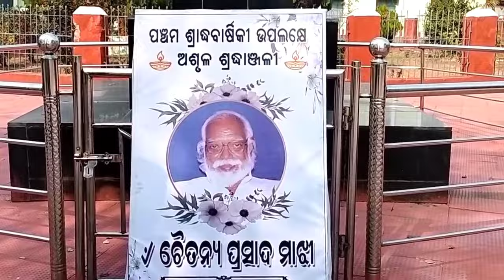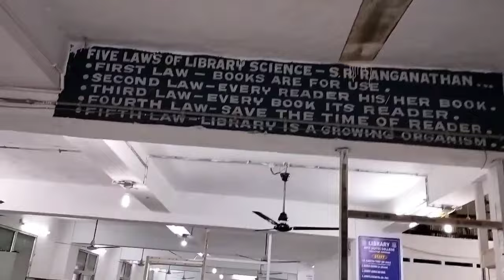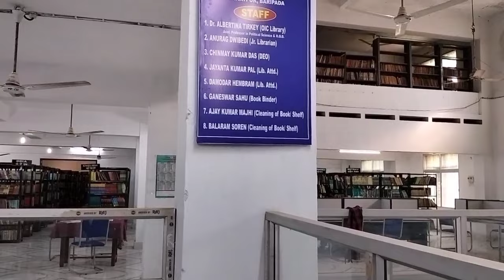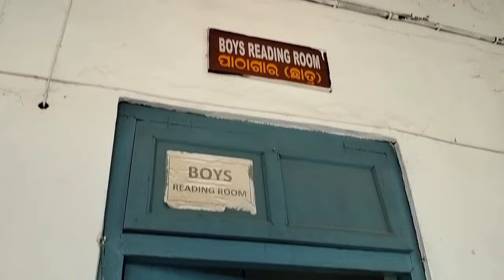ABO AA JT RESULTS 🤔//‎@SANATTUDUVLOG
"LOVE YOU MY DEAR SUPPORTER ❤️🙏"

cut off marks 2023
jt cut off
jtc cut off 2023
jts jolly talks
Jt expected cut off
Jt production
jts
jt result
jt cut off marks 2023 paper 1
jt recruitment 2023 odisha
jt syllabus odisha 2023
Santali vlog video
Surendra tudu santali video
Soren official santali video
Santali traditional official
Santali official present
Rajeev tudu santali video
Lakhan soren new santali video
Santali music official
New santali orchestra video
Santali song 2021 new video
Rajendra soren santali video
Urmila marandi santali video
Surendra tudu santali comedy video
Ritesh tudu all santali video
Santali video 2020 new
amardeep tudu santali video
MPC autonomous college Baripada
MPC autonomous college Baripada annual function
mpc autonomous college Baripada integrated bed
mpc autonomous college Baripada st welcome
mpc autonomous college
mpc autonomous college annual function 2023
mpc autonomous college Baripada hostel
mpc autonomous college Baripada integrated bed cutoff
mpc autonomous college st welcome 2023
mpc autonomous college Baripada girls hostel